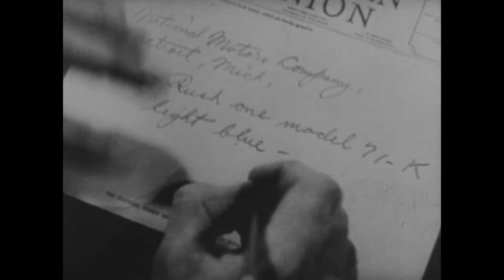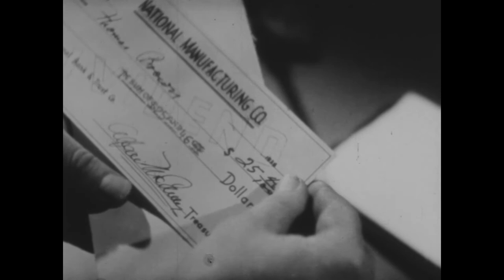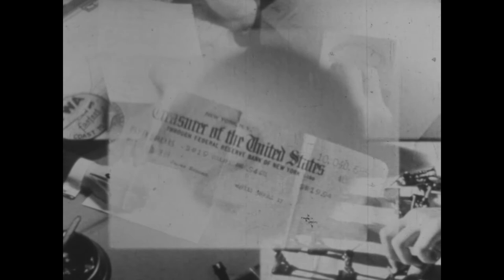Hands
Creator(s): Federal Works Agency. Work Projects Administration. 7/1/1939-6/30/1943  (Most Recent)

Series: Motion Picture Films, 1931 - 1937

This item av documents the time period: ca. 1934 - ca. 1937
General Note(s) :Credits: Dir/Photog. Willard Van Dyke, Ralph Steiner.
Contributor: Producer, Works Progress Administration, made by Pathe News.

Scope & Content: TRAILER: Presents a series of hands engaged in activities that range from resting to important daily tasks, to dramatize the greater economic value of hands put to work by the Works Progress Administration.